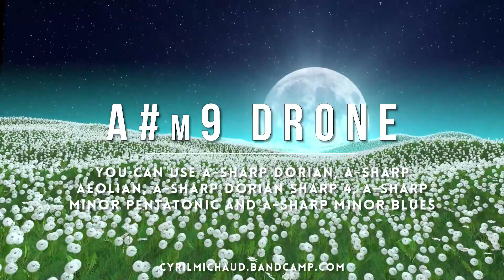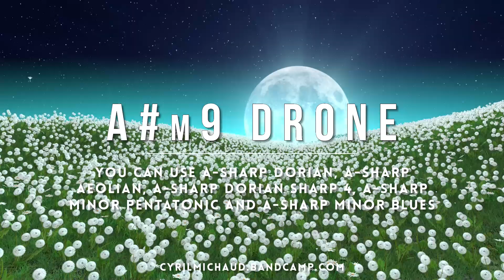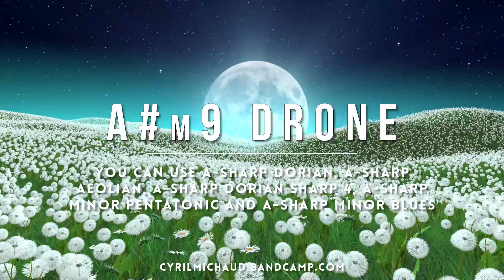Pleasant A#m9 / Bbm9 CHORD (90 BPM) - Ambient Backing Track #176